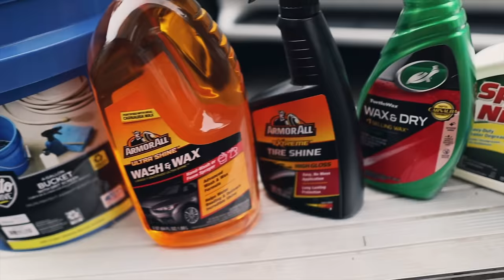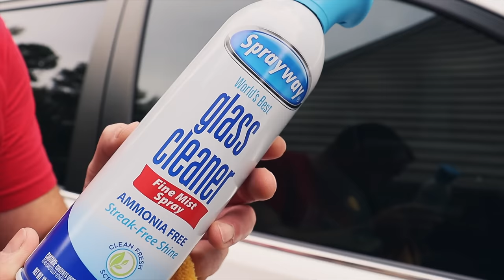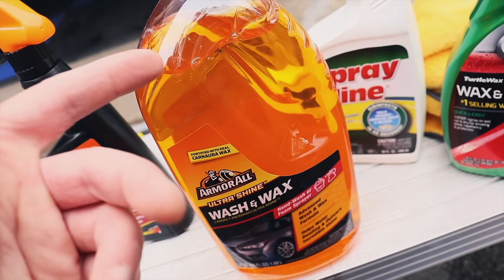Budget vs Pro: Can Cheap Car Detailing Products Make Your Car Shine?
Budget vs. Pro: Can Cheap Car Detailing Products Make Your Car Shine? In this exciting episode, we put store-bought, budget-friendly car detailing products to the test against their professional-grade counterparts.

Join us as we delve into the world of car care and discover if you can achieve that showroom shine on a budget.

🚗💦 From washing to waxing, we'll cover it all, and see if you can save money without sacrificing quality. Join me and special guest and professional detailer Phil, from Miranda Detailing, as we reveal whether those inexpensive products can truly make your car look amazing.

✅ Go and watch Miranda Detailing videos here: @MirandaDetailing

⬇️🔶 LINKS TO PRODUCTS MENTIONED IN THIS VIDEO ⬇️⬇️

🇺🇸 For people in USA:
Inexpensive detailing products used in this video:
Armor All Ultra Shine Wash & Wax shampoo
Armor All Extreme Tire Shine
Turtle Wax Wax & Dry
Spray Nine cleaner & degreaser
Sprayway Glass Cleaner

Inexpensive equipment recommendations:
Wash mitt
Wheel brush (barrel)
Wheel brush (face and tire)
Microfiber towels
Wash bucket
MJJC Foam Cannon S v3.0

🇨🇦 For people in Canada:
Sprayway Glass Cleaner

Inexpensive equipment recommendations:
Wash mitt
Wheel brush
Microfiber towels
Wash bucket

Welcome to Pan TheOrganizer, one of the biggest car detailing channels on YouTube, here to help you with fun and entertaining tutorials, tips, tricks, products and equipment reviews!

📲 Follow Pan TheOrganizer:
Instagram, TikTok, Facebook & Twitter: @pantheorganizer